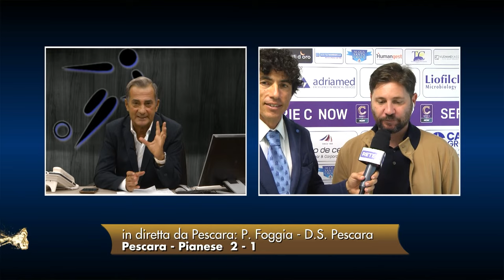Pescara - Pianese 2-1 Foggia: "Mi sono rotto un dito dopo il rigore non dato"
Serie C Girone B - 4° Giornata 16|09|2024